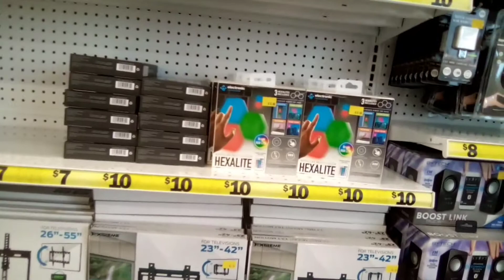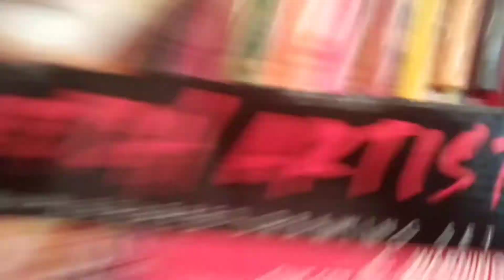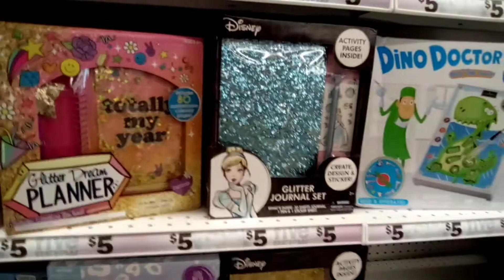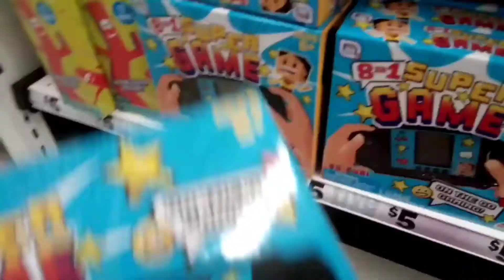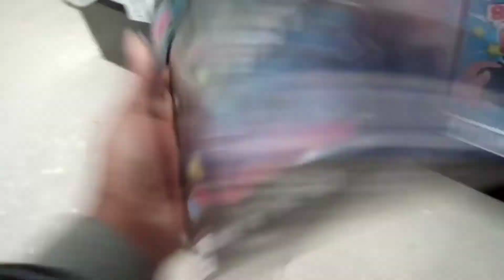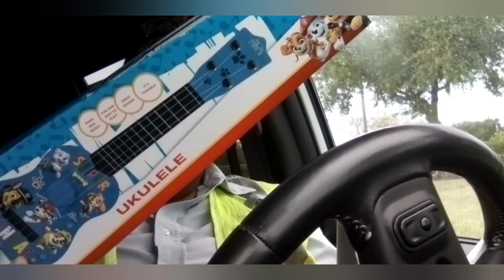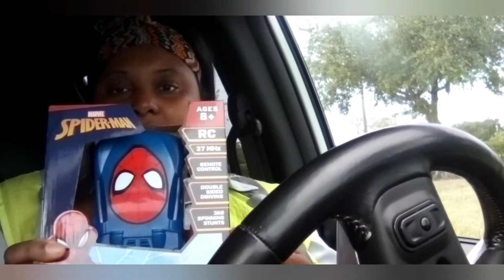Come to Five below with Me|Starting Late Christmas shopping ⛄🌲